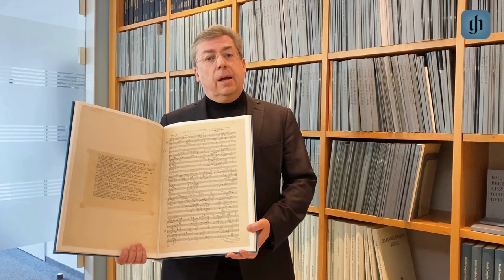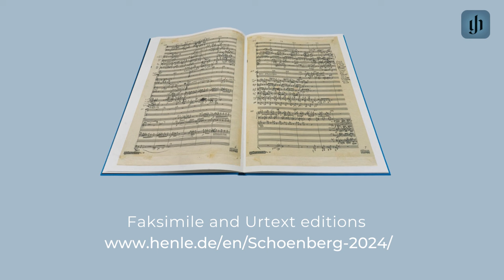Arnold Schönberg: Piano Concerto op. 42, Faksimile Edition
Pierre-Laurent Aimard, (Piano), the Rundfunk-Sinfonieorchester Berlin and Norbert Gertsch (Managing Director G. Henle Verlag)